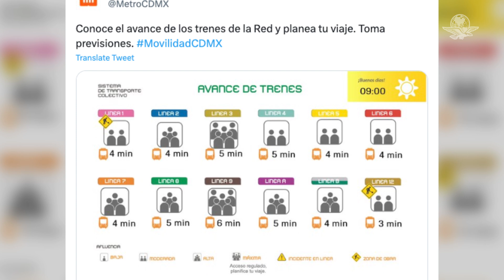Con fallas y retrasos, así se vive la Línea 8 del Metro la mañana del 20 de junio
Un tren tuvo que ser desalojado por una falla, según dijeron los operadores